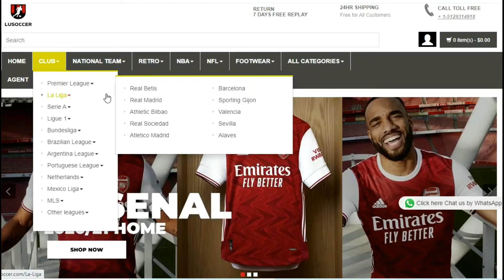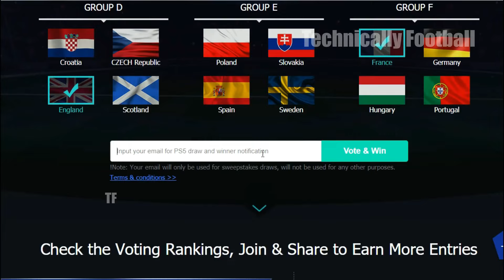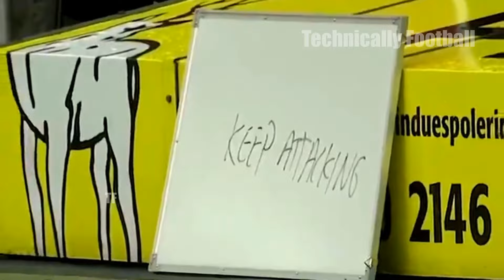Funny Moments in Football #2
UEFA EURO 2020 champions predicter to get 2 PS5.

The most WTF and Funny moments in football 2020/21. Featuring some of the most insane fails and comedy moments, from famous players like Cristiano Ronaldo & Coca Cola, Morata, Werner, Erling Haaland, Aguero, Messi, Neymar, Mbappe and many more!

� Technically Football